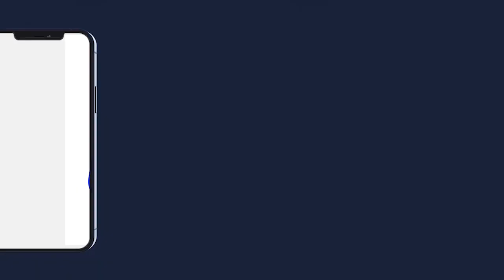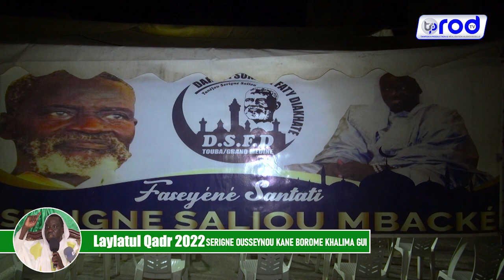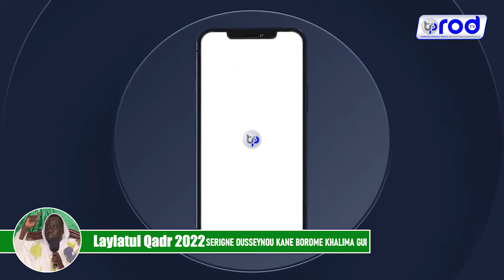Laylatoul Qadr 2022 Serigne Ousseynou Kane Borme Khalima Gi Talibé Serigne Saliou Mbacké